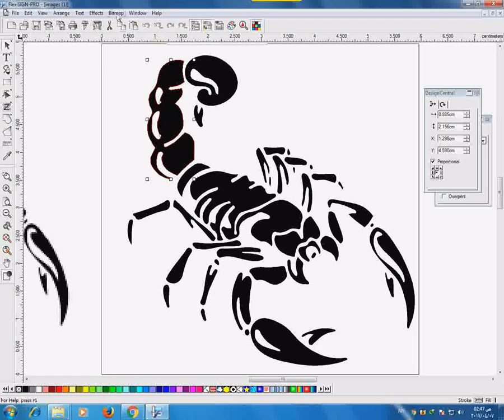professional FlexiSIGN3 FlexiSIGN-PRO 8.1v1 اسرع طريقه لفك الصور باستحدام فليكسي